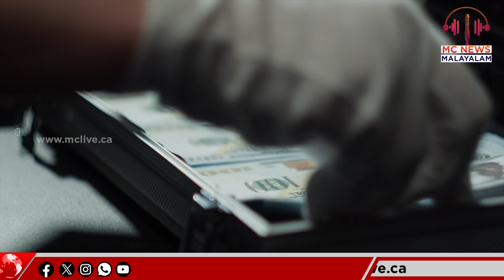കാനഡയിലെ ഏറ്റവും അപകടകരമായ നഗരങ്ങള്‍ ഇതാ..., Most dangerous cities in Canada... | MC News | MC Radio